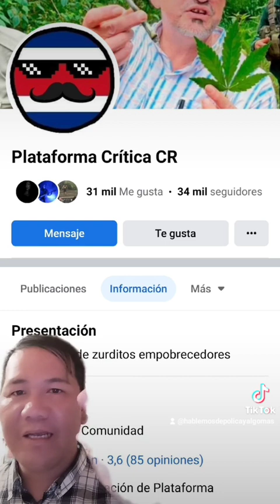ME CRITICAN POR LO QUE HAGO SIGAN CON SU CRITICA PERO HAGALO Objetivamente.